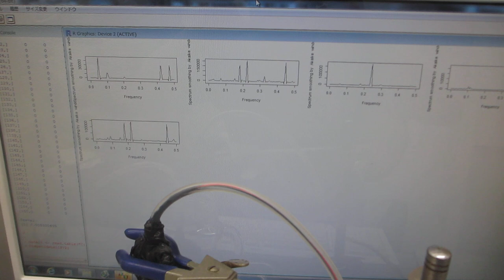物の表面を伝搬する超音波の応用技術開発－－表面弾性波の測定・解析・評価技術を応用－－（超音波システム研究所）